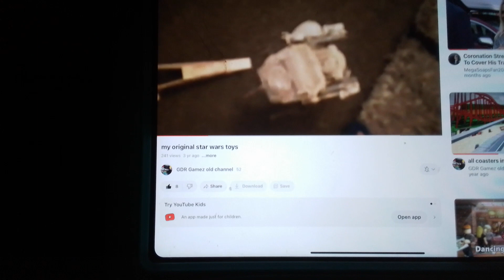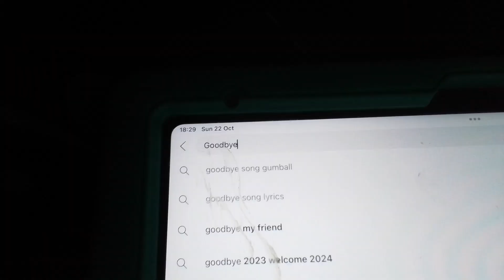The Final Video